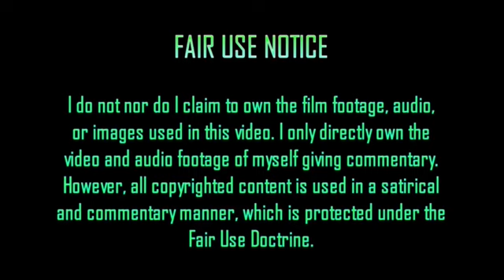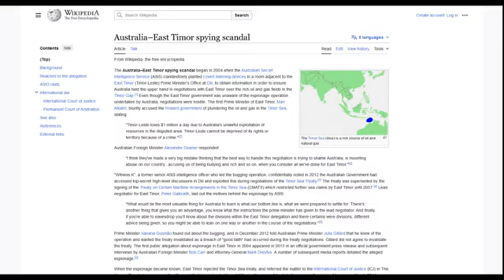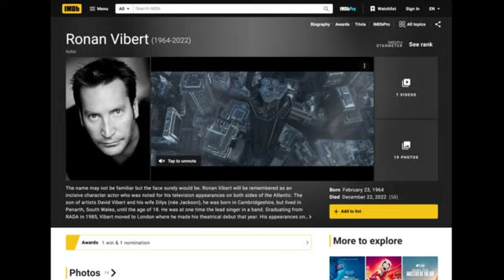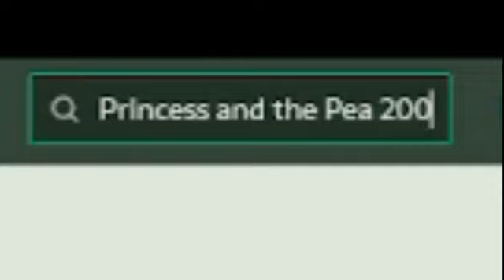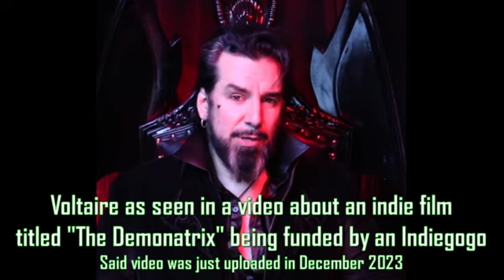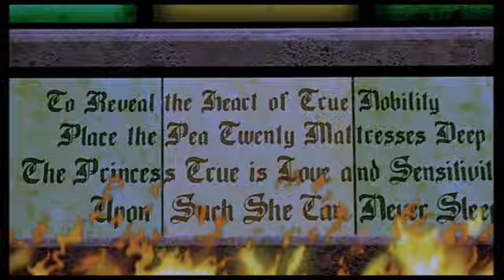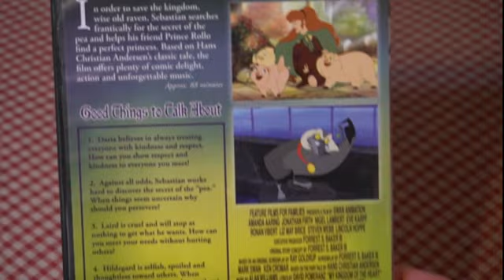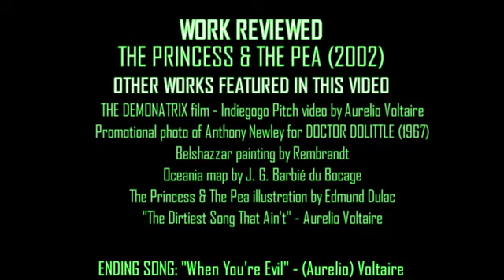The Princess & The Pea (2002) is a hilariously generic animated movie (Sinking The $h!t)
Released by Feature Films For Families in 2002 and produced by Swan Productions and Hungarian studio Pannonia Film, The Princess & The Pea (2002) is a hilariously generic and ridiculous, imitator of Disney, Don Bluth, AND Richard Rich (The Swan Princess, The King & I '99, The Scarecrow) that has a villain who looks almost EXACTLY like Aurelio Voltaire (YES, the "When You're Evil" and "BRAINS!" from the Grim Adventures of Billy & Mandy guy). Said villain is a clear-cut graduate of the Tim Curry, David Bowie, and Johnny Depp school of FABULOUSLY HANDSOME obvious villain acting-and-singing, and I love the shit out of his performance.

As you can tell, this film is "based" on the Hans Christian Anderson anecdote that really amounts to nothing but a ridiculous story about how Princesses can't sleep well if a fucking pea is under the mattress. At best, it's something that would only really work as a comic strip, and at worst, you get boring shit like the Bevanfield animated film, but THIS film went with the copy-the-Disney formula route, and turned it from boring short story, into a generic but ridiculously overdramatic animated fantasy musical film.

Believe it or not, this was actually the first review I ever wrote for this channel. The version you see, of course, was heavily revamped following my reviews of other films.

Unlike most of my reviews, I actually drew the thumbnail for this review. If you want to see it in better detail, here it is on my DeviantArt